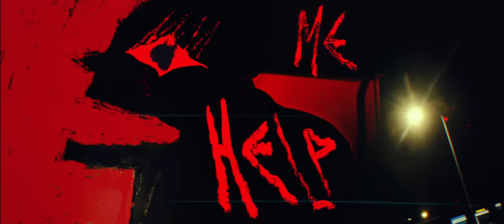DI-RECT - NIGHTCRAWLER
"The journey of an addict is lonely and tiresome. Maybe we all recognize that feeling of being broken and in need of a miracle cure."

Credits: A STARSQUID video
Director, DOP & Editor: Frank vd Steen
Camera-Assistent & Gaffer: Patrick Rietvelt
Styling: Chantel Koo
Frame Animations by: Jamel Armand
External driving Porsche shots: Set Vexy
Make-up Effects: Lawrence I. Kelatow
Monkey: Marcel Veenendaal
Special thanks to Porsche Centrum Gelderland

Nightcrawler Lyrics

Are you chasing the dragon
Or is it chasing you?

Is your skin on fire
Are your lips turning blue?

Beware of the bedbugs
When it starts to itch

They know what you’re hiding
Don't we all need a fix?

We all need a fix

All I got is you
All I want is to survive
Just gotta know how
To open my eyes
I got to make it through the night

Everyone has given up
But there’s a needle in the haystack

When the flames are too high
No one knows the way back

What are you running for?
President of the bando?

They know why you're lying
And don't we all need a fix

All I gotta do
All I gotta do is try
It’s all in my mind